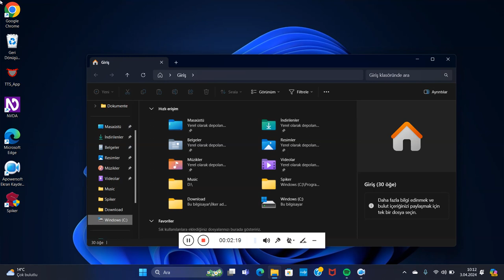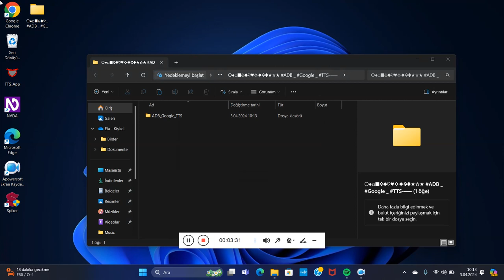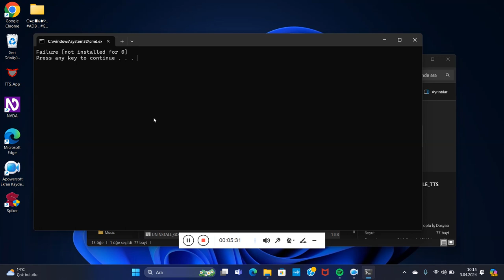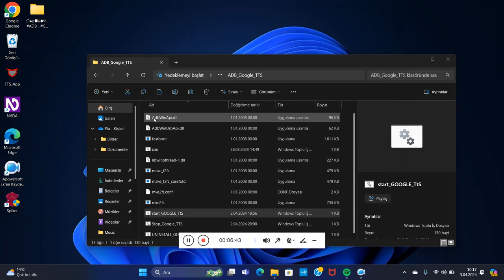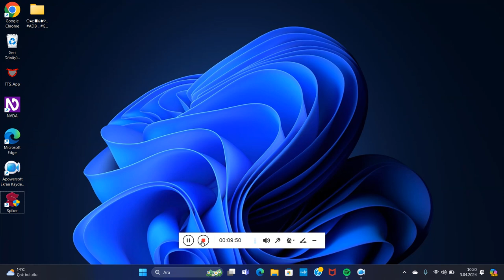ADB Programını Google SES Tanıma Ve SENTEZ Hizmeti UYGULAMASINI Tamamen SİLMEK için MODİFİYE....